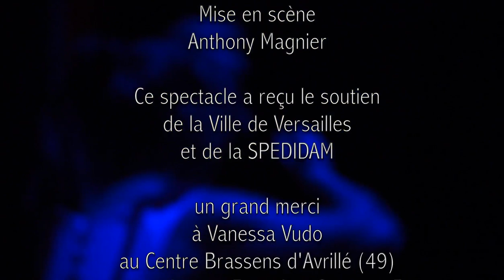Bande annonce Ecole des Femmes par la Compagnie Viva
L'École des Femmes
de Molière
Par la Compagnie Viva

Mise en scène et adaptation Anthony Magnier
avec Eva Dumont, Mikael Fasulo Pro, Victorien Robert
Costumes Mélisande de Serres
Musiques Mathias Castagné
Lumières Charly Hove
Construction Décors Brock Comédien
Collaboration Artistique Cécile Mathieu
Assistanat Margot Segura
Administration Fanny Laurent
Diffusion Coline Fous pour Plateforme - accompagnateur de compagnies